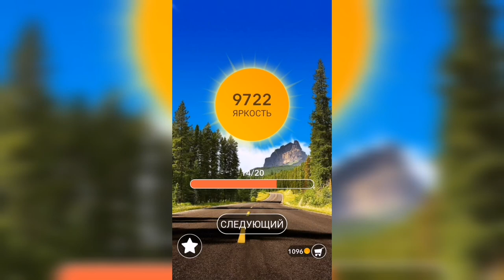Word / Слово Крест: Поиск русского кроссворда / Уровень 304